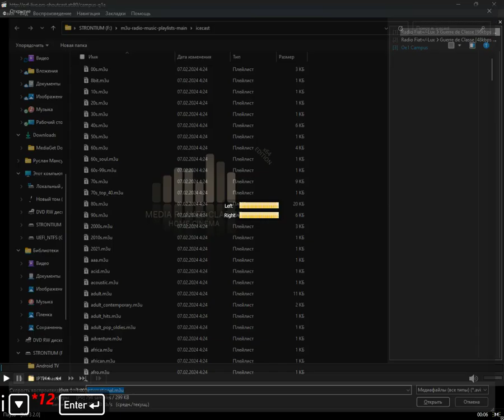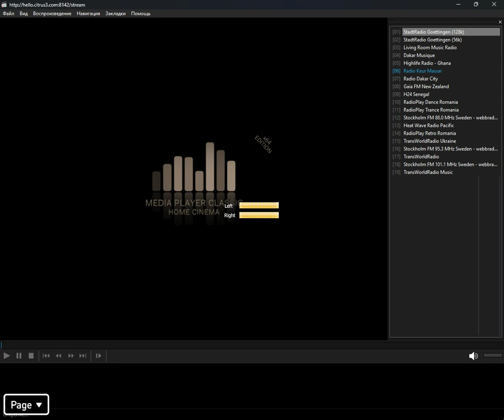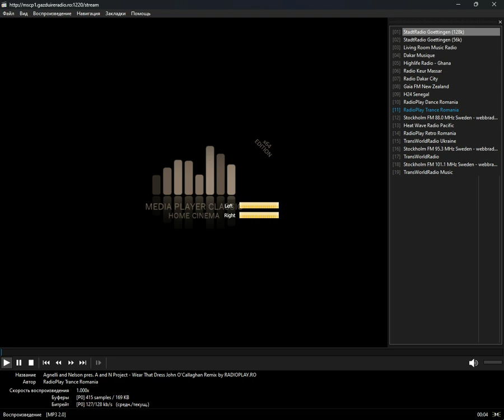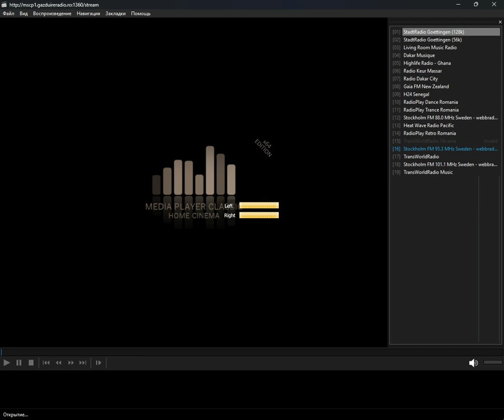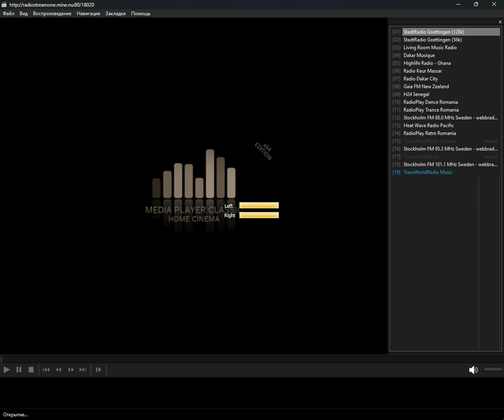icecast - international (Media Player Classic Home Cinema) (10.08.2024)